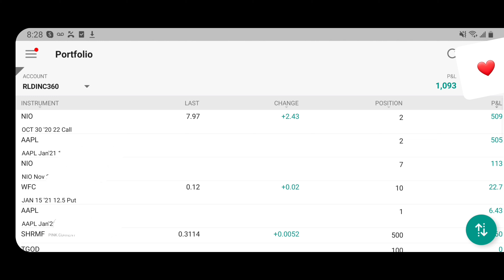Apple Options on Earnings, stimulus and Supply and Demand